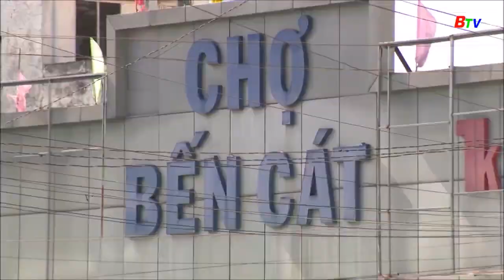Bến Cát Các chỉ tiêu kinh tế đều tăng trưởng trong năm 2023 - 0931828081 - 0935218356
Siêu dự án đất nền 5F Orianna trung tâm Phú Giáo , đối diện khu công nghiệp Tân Bình
👉Hệ thống 5F Bình Dương đồng hành phát triển.
👉Vị trí cực kì đắc địa , mặt tiền DT741 chưa đến 100m di chuyển, bên cạnh dự án tiếp xúc 4 mặt tiền đường
👉Xung quanh điện đường trường trạm đã hoạt động, dân cư đông đúc , đảo bảo an sinh an cư và lợi nhuận đầu tư cho quý anh chị đầu tư
👉Với giá bán F0 từ chủ đầu tư , chiết khấu cực khủng khẳng định đây là 1 trong những siêu dự án siêu lời cho quý nhà đầu tư.